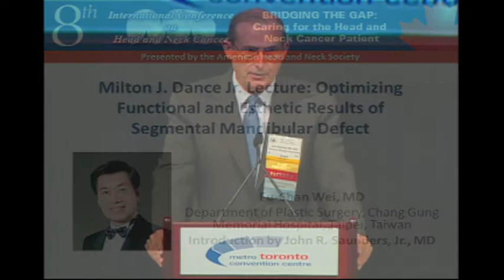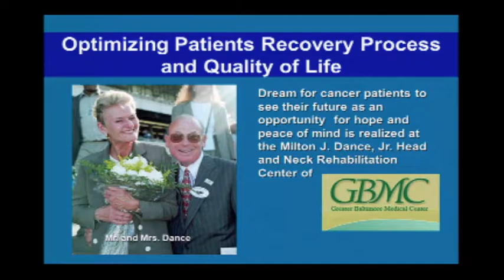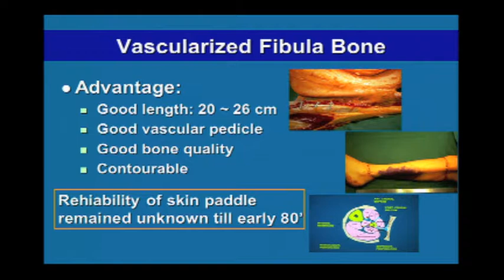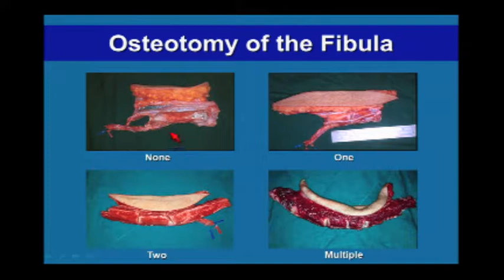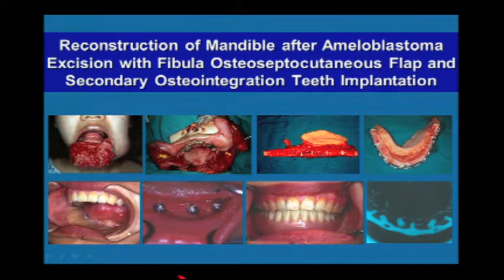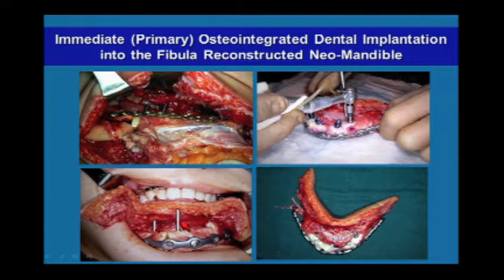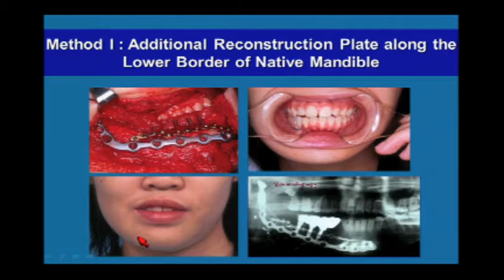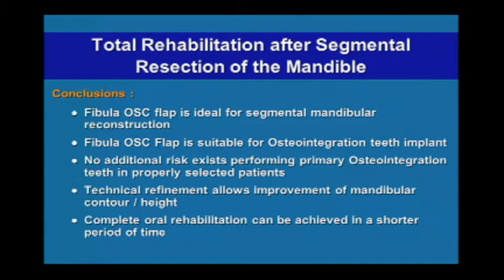Milton J. Dance, Jr. Lecture: AHNS 8th International Conference on Head and Neck Cancer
"Optimizing Functional and Esthetic Results of Segmental Mandibular Defect"
Fu-Chan Wei, MD
Department of Plastic Surgery, Chang Gung Memorial Hospital, Taipei, Taiwan
Introduction by John R. Saunders, Jr., MD